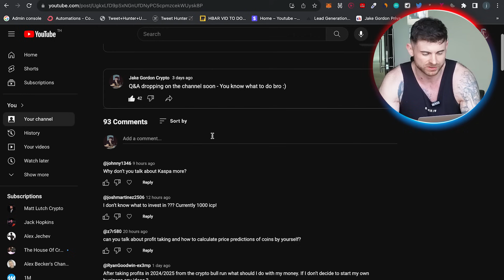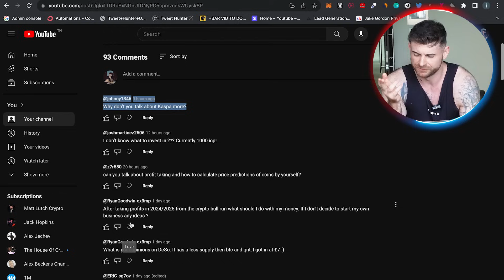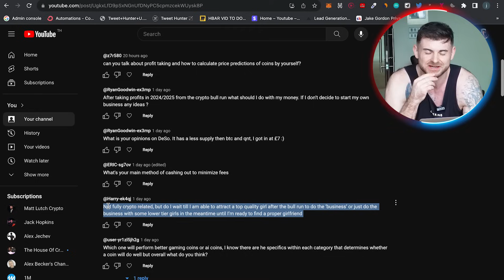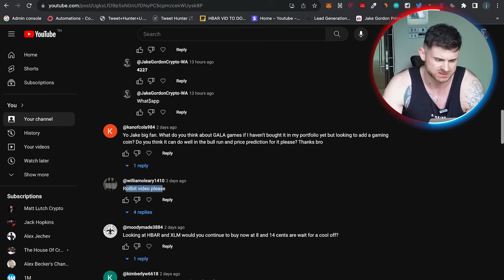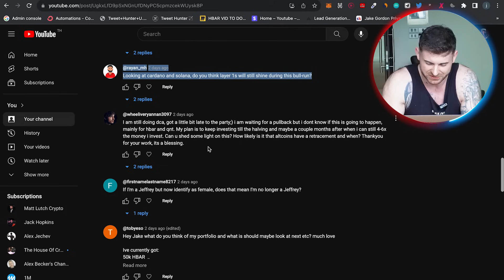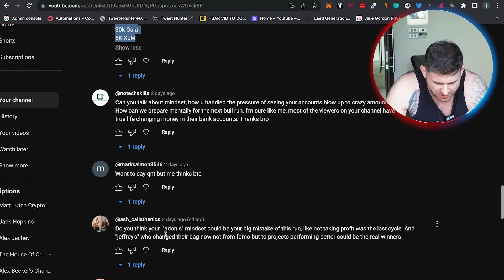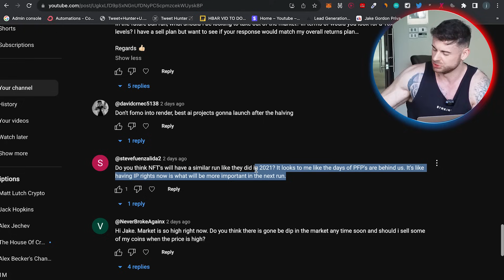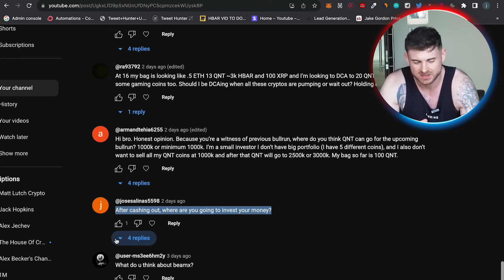Q&A (Selling my Gala, Is 50k Hbar Enough??, Kaspa Price Prediction...)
✅ Grow Your Portfolio And Your Income In Only 4 Minutes